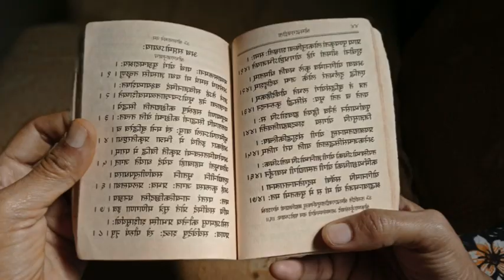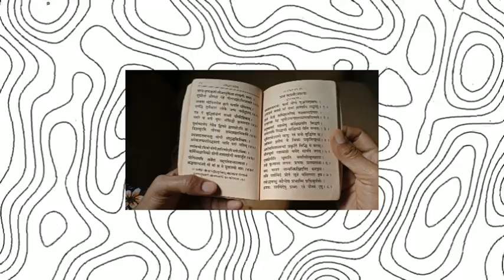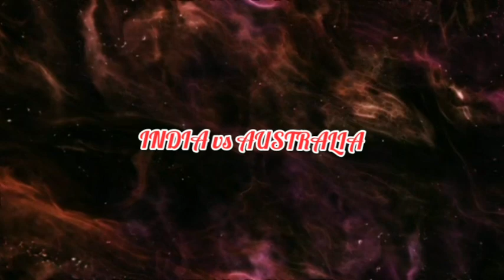India vs Australia Bhavishyavani // India vs Australia Bhavshivani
Sure Expert Support, Australia vs India 1st ODI indvsaus indvsaus1stodi dream11 IND vs AUS dream11 prediction || India vs Australia 1st ODI | ind vs aus dream11 team of today match